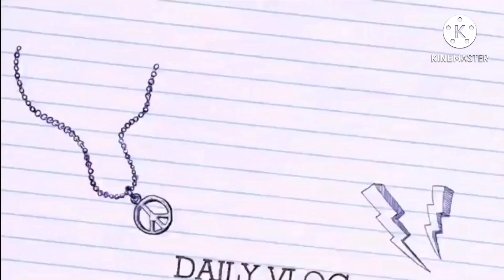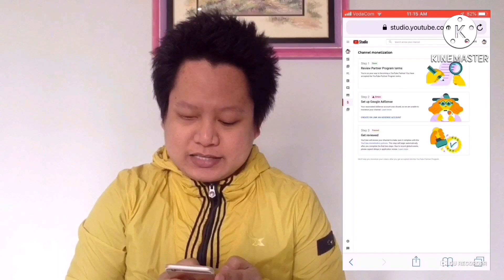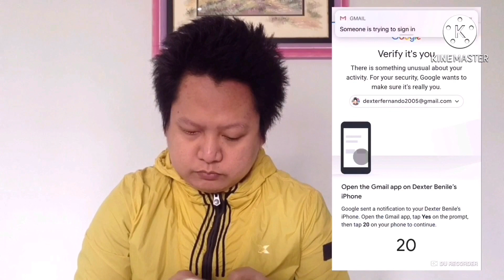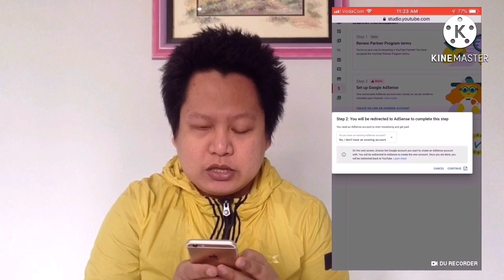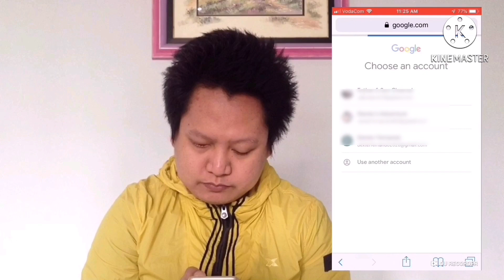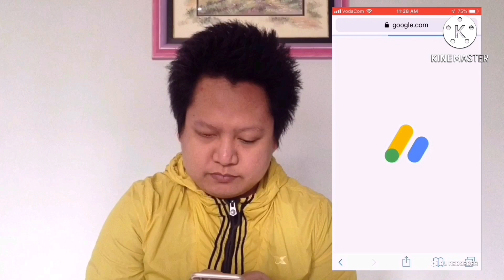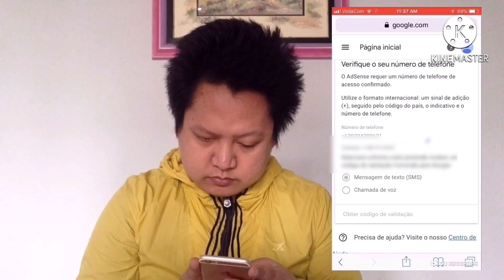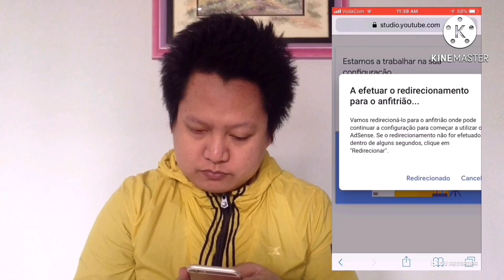HOW TO APPLY FOR YOUTUBE MONETIZATION